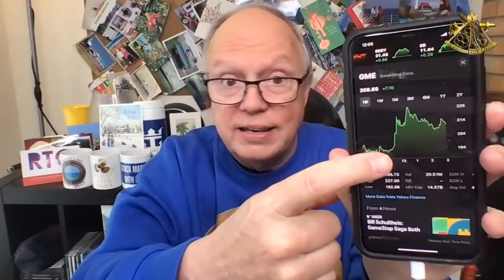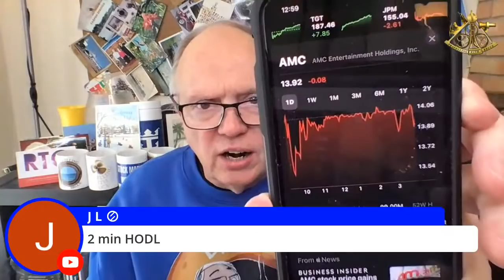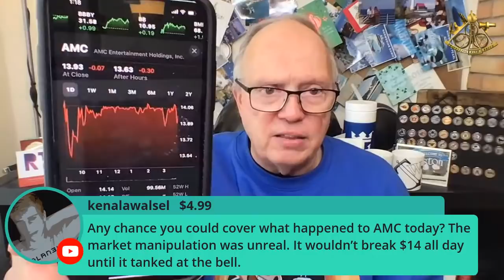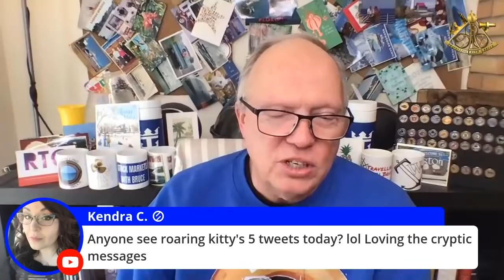Live Final Hour of Trading Stock Market News In Plain English with Uncle Bruce GameStop GME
Live Final Hour of Trading Stock Market News In Plain English with Uncle Bruce GameStop GME Join Uncle Bruce as he covers the stock markets and tells you what is going on in plain English.

To send Bruce stuff use this address:
Bruce Frommert